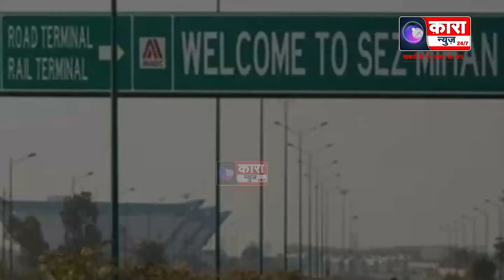नंदुरबार जिले के धडगांव तालुका के तेलखेड़ी के कुंड्यापाड़ा का दृश्य | Kara News Network